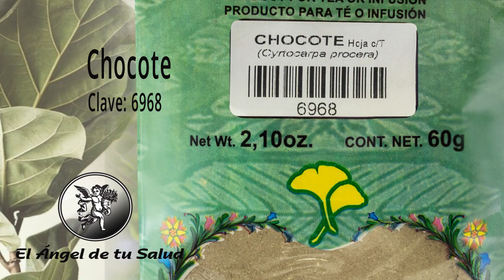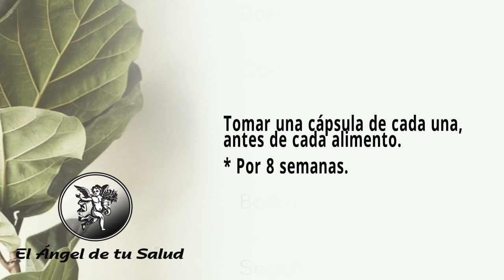FÓRMULA HERBOLARIA PARA TRATAR DEFICIENCIA DE CALCIO O HIPOCALCEMIA